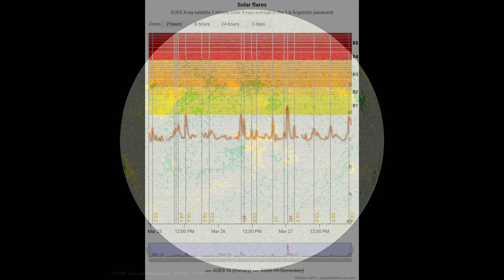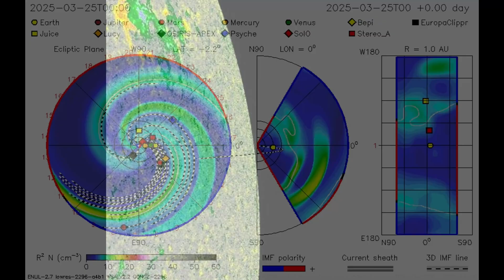If Only I Had Tried Harder, I Should Do More Click Bait, The Last 48 Hours Of Our Star March 27 2024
Good Evening,
I think the main hook for keeping this channel from going viral is that it's not unhinged...I will fix that. I've been working a lot and dealing with a lot of of real life stuff, including an upcoming legal battle, please bare with me, I will always be a Youtuber, I have been here since I was a kid (12) I'm currently 32.
All SDO footage is of the last 48 hours, all Helioviewer footage is from the last video upload to now. Thanks for joining me to stare at the sun. Have a nice day, I'll see you back here soon for the next video. Stay Ready, and Keep Watching.

Solar Weather Report:
 Solar activity has been at low levels with only C-class flares being observed throughout the period. The largest flare was a C5.2 from Region 4035 (N15W22, Bxo/beta) at 24/0737 UTC. The region has been in decay with the loss of penumbra in its leading spot. Otherwise, most of the flare activity has been from Region 4036 (N07W65, Dhi/beta-gamma) which has grown in its leader spot as well as increased its length and area. Its magnetic field appears to be increasing in magnetic complexity, however due to its approach towards the western limb and the effects of foreshortening its difficult to determine what is real and what is an artifact. Multiple regions decayed to plage while others were stable.There have been a few faint, thin CMEs near both the east and west limbs throughout the period but nothing that was Earth-directed or of concern.

Forecast: With many of the active regions in decay flare probabilities remain low. There remains a chance (30%) for isolated M-class (R1-R2, Minor-Moderate) activity and a very low chance (5%) for X-class (R3 Strong).Energetic Particle The greater than 2 MeV electron flux has been at normal to moderate levels. The greater than 10 MeV electron flux was at background.

Forecast: The electron flux at geostationary orbit is expected to remain at normal to moderate levels 25 Mar. With the arrival of the coronal hole (CH) high speed stream (HSS) electrons are expected to increase 26-27 Mar. If winds within the HSS are strong enough the greater than 2 MeV electron flux will be suppressed below geostationary orbit. Electrons will rebound as winds ease and likely approach the 1000 pfu threshold.The greater than 10 MeV proton flux is expected to remain at background barring any notable flares from Region 4036 which is in a favorable position near the west limb.
Solar Wind

Solar wind parameters reflected waning CME influences throughout the period. The total field has been on the declining trend from 16.8 nT at 24/0113 UTC not long after shock arrival to near 5 nT at the time of this writing. The Bz component dropped to its lowest of -9.8 nT at the same time and has been decreasing towards -2 nT. Solar wind speeds rose from around 350 km/s to 425 km/s in the middle of the period and have been on a gradual decline. The phi angle remained mostly in the negative (towards the Sun) with a few short, sporadic shifts into the positive.

Forecast: The large positive polarity CH is moving into the western hemisphere and will see impacts throughout the forecast. The co-rotating interacting region ahead of the HSS will arrive 25 Mar with the CH becoming geoeffective on 26 Mar. Wind speeds are expected to increase and the IMF will become enhanced throughout this time.
Geospace
The geomagnetic field has been active to unsettled.

Forecast: Periods of G1-G2 (Minor-Moderate) storms are likely on 25 Mar due to CIR effects followed by the onset of positive polarity CH HSS influences. G1 (Minor) storm periods are likely to continue on 26 Mar due to persistent influences.

Latest Solar Events:
Spotless days
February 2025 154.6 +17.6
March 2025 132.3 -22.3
Last 30 days 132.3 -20

 Artist: Ares Inamorta
Song title(s): If Only I Had Tried Harder
Album: Chapter 8